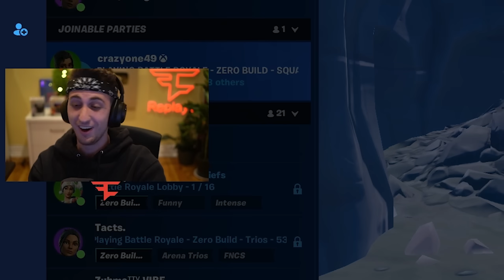Pretending to be Santa Claus in Fortnite🎅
Hey everyone, FaZe Replays here! I hope you all enjoyed this " Pretending to be Santa Claus in Fortnite🎅 " fortnite video!